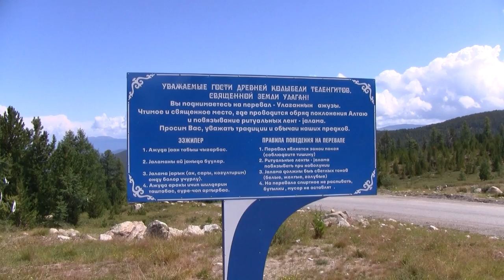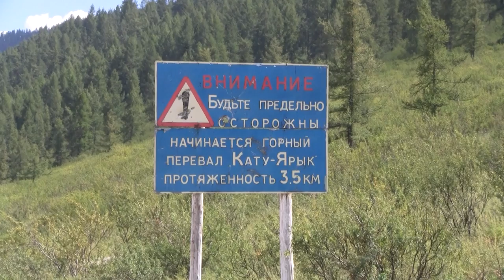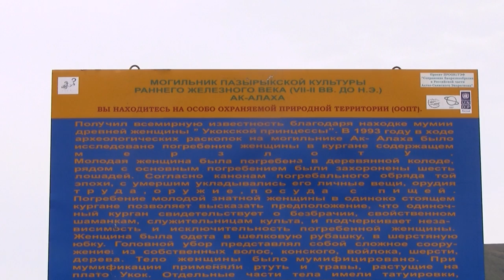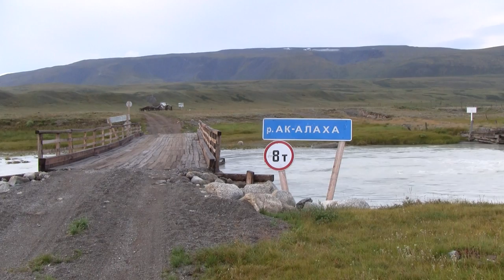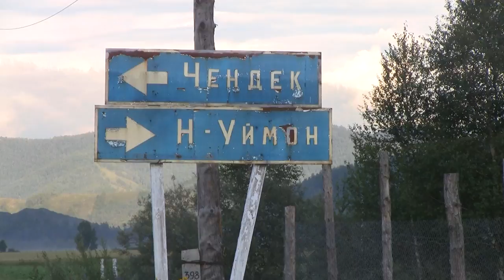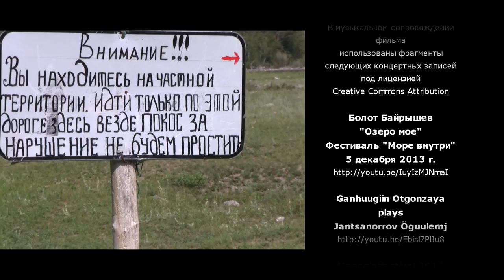Алтай. К истокам белых вод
Это полная версия документального фильма о Горном Алтае - одном из самых красивых и мистических мест планеты. Значительная его часть лежит на территории Монголии, однако даже тот кусочек, который находится в России - настолько богат достопримечательностями и просто захватывающими дух видами, что сюда можно приезжать множество раз, и всегда находить для себя что-то новое.
Данный фильм покажет вам много мест, доступных путешественнику, который готов отказаться от благ цивилизации и отправиться в путь на свой страх и риск. Потому что именно так можно увидеть настоящую алтайскую землю во всей ее красе.
Посмотрев фильм, вы наверняка захотите познакомиться с Алтаем лично, и в этом вам может помочь вот такой список интересных маршрутов